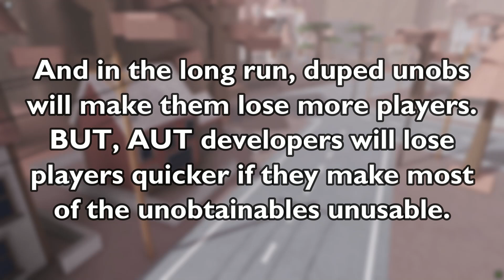[AUT] Duped Unobtainables have been DELETED!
goal:
Thank you guys for the support recently!